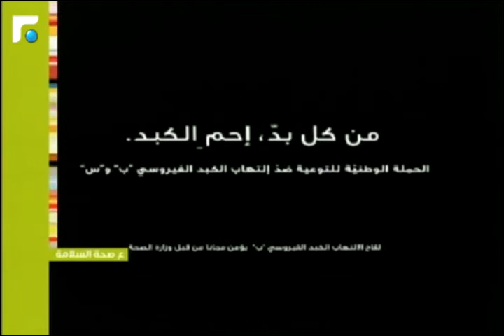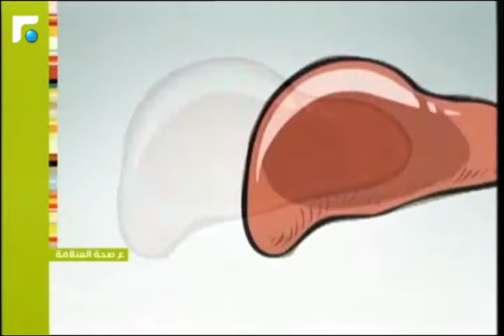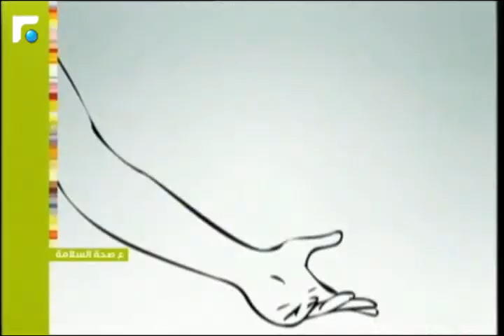عالم الصباح - فقرة "ع صحة السلامة" 11/09/2014